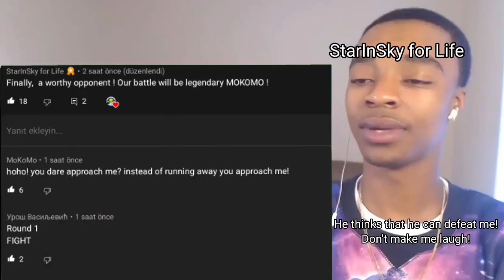MOKOMO VS STARINSKY FOR LİFE